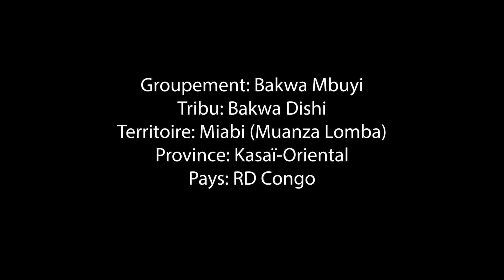Kasala: Art oratoire africain (Griots) | Célébration de l'autre et de soi-même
Le kasala est un poème cérémoniel. Il s'agit des éloges exprimés à l'endroit d'un individu, d'un groupe de personnes ou de soi-même. Cet art oratoire, typique des fameux griots de l'Afrique de l'Ouest, est souvent pratiqué lors des mariages, des anniversaires, des obsèques ainsi que d'autres célébrations.
Ici, le kasala est exprimé en Tshiluba, l'une des 4 langues nationales de la RD Congo mais cette pratique est courante sur toute l'étendue du continent africain dans la langue maternelle de chaque peuple.

KASALA - l'ouvrage de Jean Kabuta